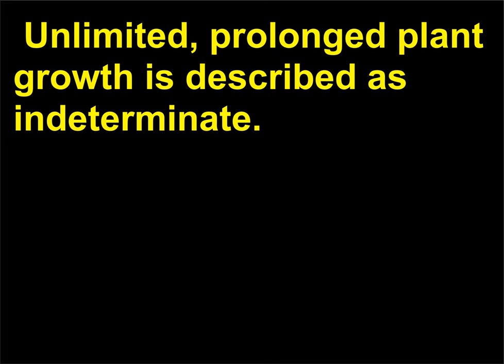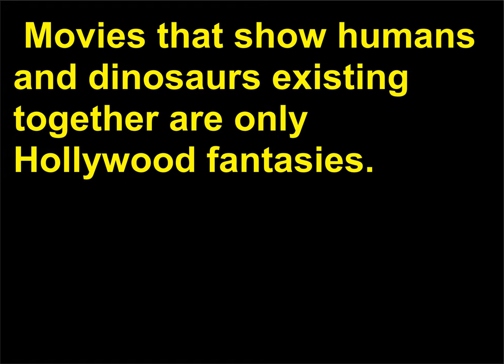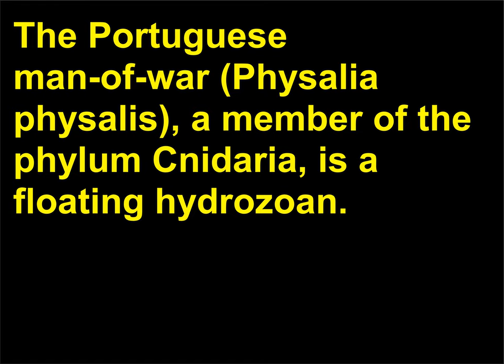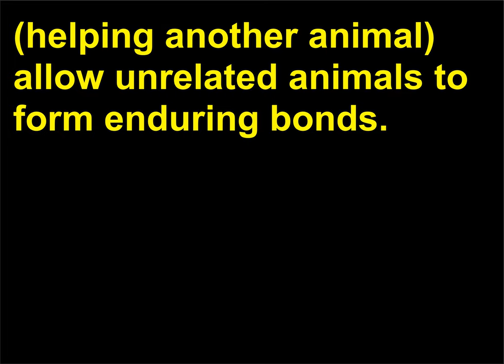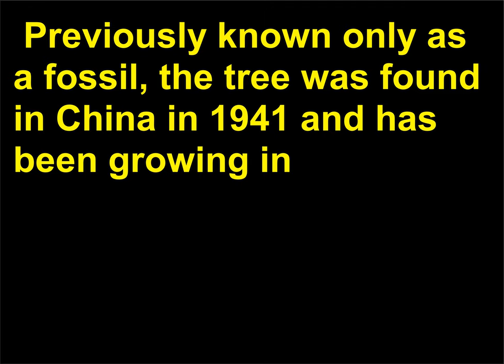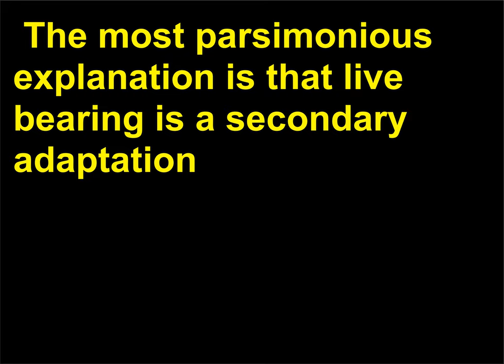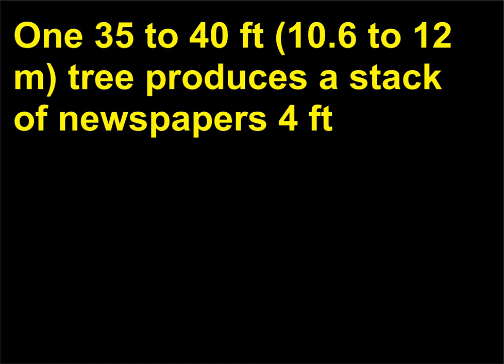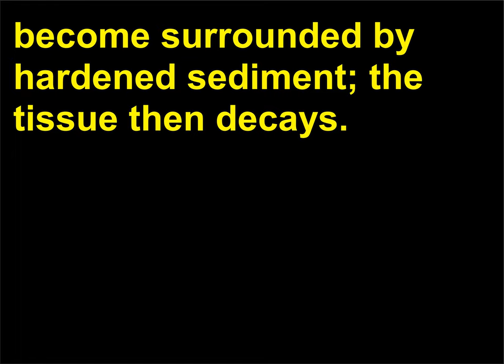Intrebari Biologie 144